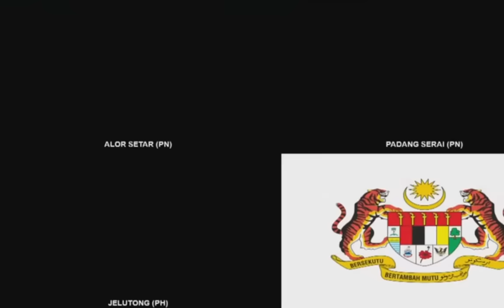Perbahasan Berilmiah Oleh MP Alor Star, YB Afnan Hamimi : Perbahasan Belanjawan 2024